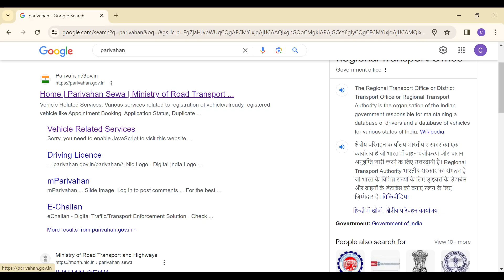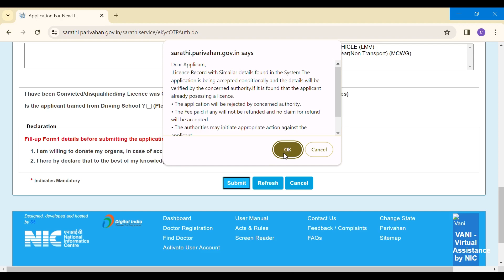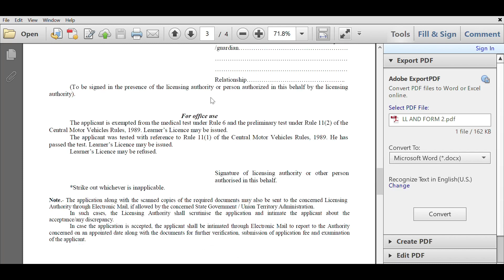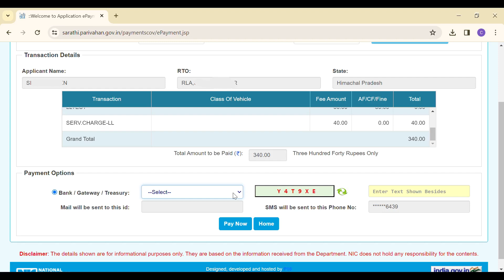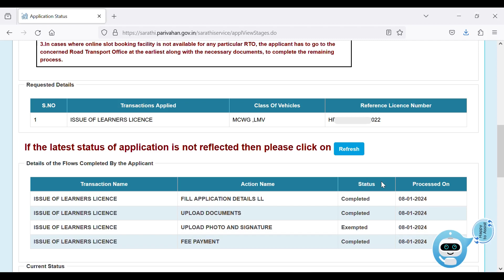How to Renew Learner Driving License in Himachal Pradesh | Expired Learner License Re-issue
Renewing your learner driving license has become a hassle-free task with the user-friendly Parivhan portal. To initiate the reissue process, simply fill out Form 2 and upload it along with your expired learner license. The procedure is remarkably straightforward, allowing you to complete the entire renewal application within a matter of minutes on the Parivhan portal. Once you have submitted the necessary documents, the RLA/RTO office will conduct a thorough verification. Upon successful verification, your renewed learner license will be promptly reissued. The newly reissued license can be conveniently downloaded as a PDF from the portal, enabling you to print a copy for immediate use. This streamlined process not only saves time but also ensures that you can continue learning to drive without unnecessary delays.

How to Renew Driving License Online in Himachal Pradesh | Renewal of Driving License | RENEWAL OF DL

How to get Duplicate Vehicle RC in Himachal Pradesh | The process of duplicate RC | Duplicate RC

How to Link/Update Mobile No. with Driving Licence | मोबाइल नंबर को ड्राइविंग लाइसेंस से लिंक करें

How to Link or Update Phone No. on Vehicle RC | गाड़ी की RC में फ़ोन नंबर लिंक या अपडेट कैसे करें

How to Check & Pay Traffic Challan of your vehicle | गाड़ी का चालान ऑनलाइन कैसे चेक और पे करें

How to apply online for a New Domestic Water Connection in Himachal Pradesh, see the full details on this

How to Check Land Records (जमाबंदी ) and Circle Rates of Land In Himachal Pradesh, see the full details on this

How to Make Online Income Certificate in Himachal Pradesh, see the full details on this

How to make Online EWS (Economically Weaker Section) Certificate in Himachal Pradesh, see the full details on this

How to Make Online Bonafide Himachali Certificate in Himachal Pradesh, see the full details on this

How to Make Online Unemployment Certificate in Himachal Pradesh, see the full details on this

How to Make Online Land Holding Certificate in Himachal Pradesh, see the full details on this

How to Make Online Legal Heirs Certificate in Himachal Pradesh, see the full details on this

How to make Online Other Backward Class (OBC) Certificate in Himachal Pradesh, see the full details on this

How to get Online Copy of Pariwar Register in Himachal Pradesh, see the full details on this

How to make Online Cast (SC/ST) Certificate in Himachal Pradesh, see the full details on this

How to make Online Character Certificate in Himachal Pradesh, see the full details on this

How to make Online Agriculturist Certificate in Himachal Pradesh, see the full details on this

How to make Online Backward Area Certificate in Himachal Pradesh, see the full details on this

How to make Online Dogra Class Certificate in Himachal Pradesh, see the full details on this

How to make Online Marriage Registration and Certificate in Himachal Pradesh, see the full details on this

How to make Online Senior Citizen ID Card in Himachal Pradesh, see the full details on this

How to make Online BPL Certificate in Himachal Pradesh, see the full details on this

How to make Online Minority Community Certificate in Himachal Pradesh, see the full details on this